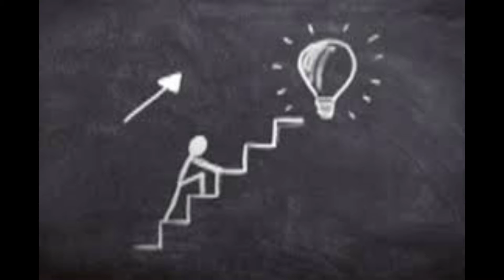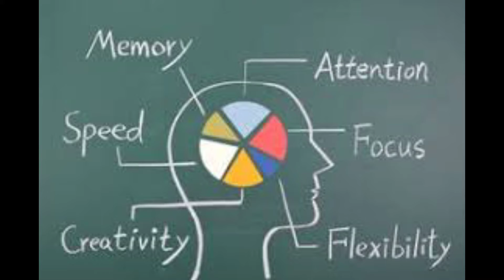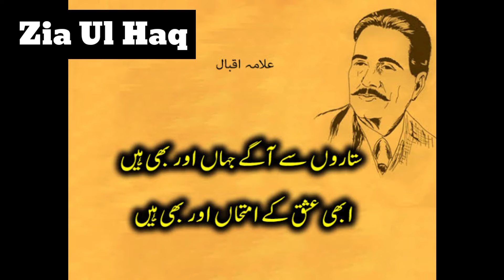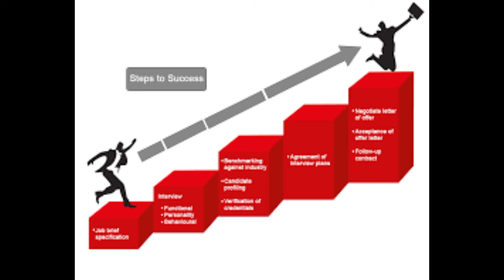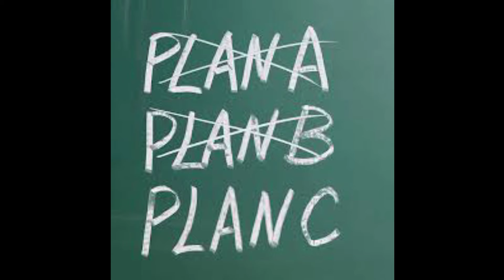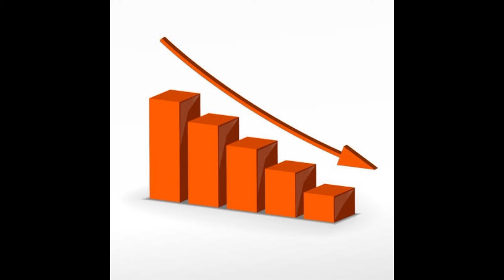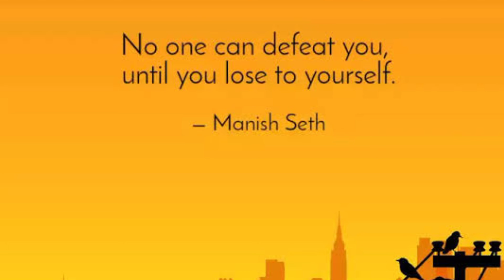GENIUS MIND DO EVERYTHING BUT AVERAGE MIND NOTHING. MIND CHANGE VIDEO. BEHAVIOR SHIFTING THOUGHTS.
Zia-Ul-Haq is not only a Chemistry Instructor.
 But also a Motivational speaker at the best level. He thinks that life without motivation is such as a Dead Body without a soul. Every motivation has its own value.